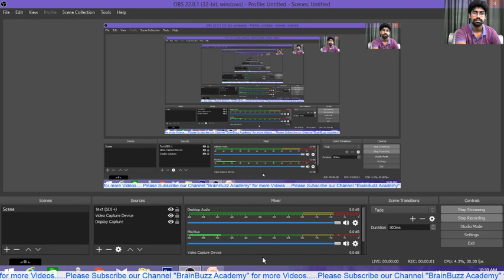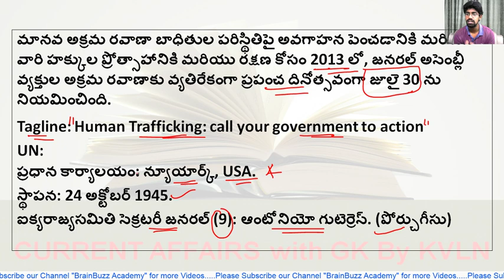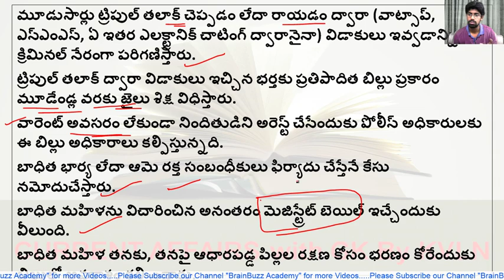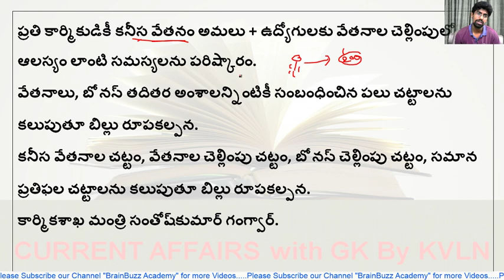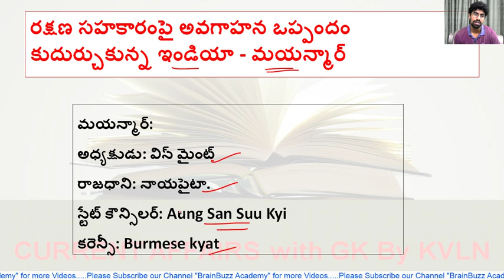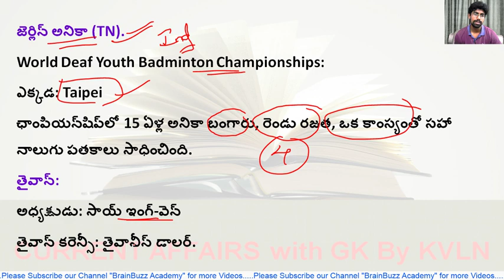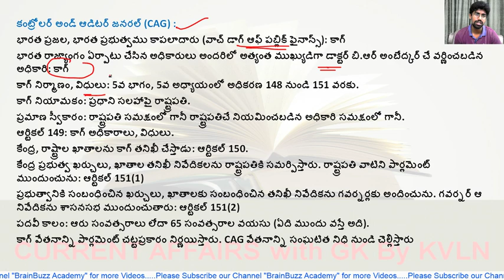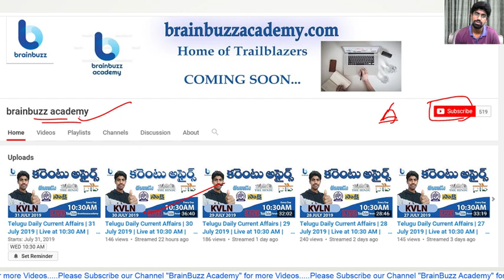Telugu Daily Current Affairs | 31 July 2019 | Live at 10:30 AM | APPSC, TSPSC, UPSC, Railway etc..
In this lecture, we discuss the important Current Affairs for 31st July, 2019. The aspirants are advised to watch the entire video lecture for better understanding.
BRAINBUZZ ACADEMY YOUTUBE SUBSCRIPTION ADVANTAGES:
2. Study Anywhere, Anytime.
3. Get update All competitive exams Schedule
4. Know New Notifications and Syllabus analysis, Book list and Preperation Plan
5.. Get subject-wise and exam-wise classes from Expert faculties.
6. Clear all your doubts in LIVE classes.
7. Download all the videos and watch them offline.